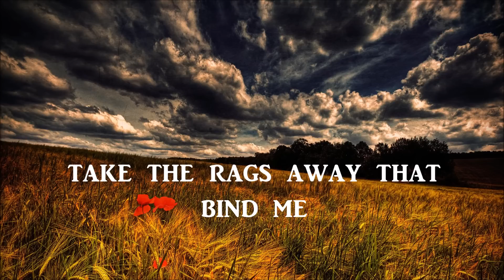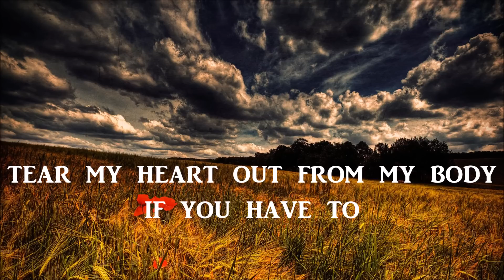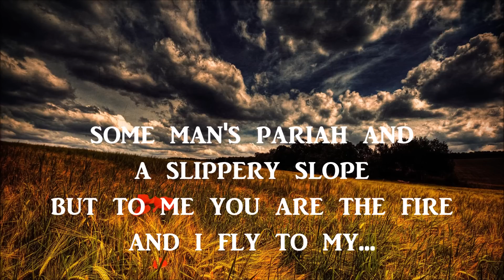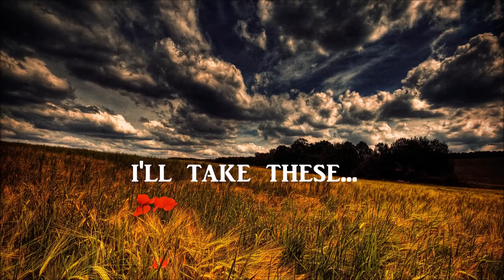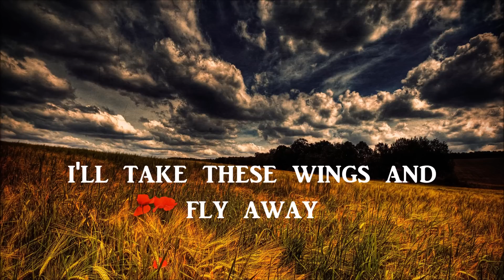Jude Christodal - Madonna (Lyrics video)